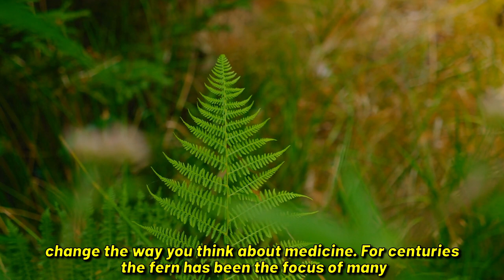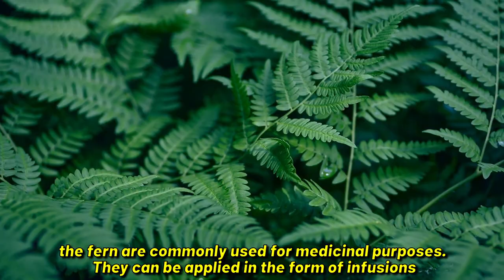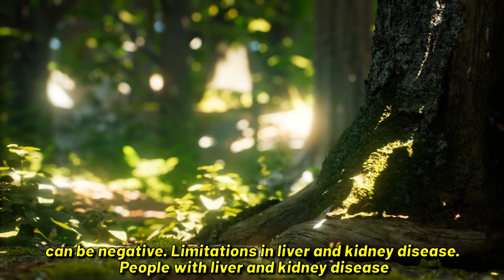The herb that cures 80% of diseases! Secret properties of fern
The Healing Power of Fern: Nature's Hidden Treasure

Join us on a captivating journey into the world of ferns, where we'll unveil the incredible secrets of this remarkable plant and its potential to transform the way we perceive medicine.

For centuries, ferns have held a special place in various cultures. Native Americans in North America considered this plant sacred, using its roots and leaves to concoct tinctures and decoctions for healing rituals. They harnessed fern's power to alleviate stomachaches, soothe skin inflammation, and even as an antiseptic for wound care.

Siberian medicine also embraced fern as a remedy for colds and flu. Its roots and leaves proved invaluable in managing mild respiratory conditions, aiding in cough relief and promoting phlegm expulsion.

The enigma of the fern lies in its rich chemical composition, teeming with bioactive substances like antioxidants and antiseptics. These properties make the fern a prized gem in the realm of medicinal plants. Despite its long history of use, many of its potential virtues remain shrouded in mystery to modern medicine.

The world of ferns boasts staggering diversity, encompassing over 10,000 species, each possessing unique characteristics and properties. One well-known species is the common fern (Polypodium vulgare), with leaves typically reaching around 20 centimeters in length, widely employed in folk medicine.

At the heart of fern's healing potential lies its rich biologically active components, primarily polysaccharides with potent anti-inflammatory and immunomodulatory effects. Additionally, fern is imbued with flavonoids, antioxidants, and essential vitamins such as vitamin C and vitamin K.

Fern roots and leaves are commonly utilized for medicinal purposes, administered as infusions, decoctions, or ointments. For example, a decoction of fern roots can aid in gastrointestinal disorders and respiratory problems, while fern leaves can serve as wraps to mitigate inflammation and alleviate joint pain.

The versatility of fern as a medicinal resource extends to the treatment and relief of numerous diseases and conditions, earning it a significant role in traditional and folk medicine practices across the globe.

One of fern's most renowned medicinal properties is its remarkable anti-inflammatory prowess, making it a valuable ally in addressing joint afflictions like arthritis and osteoarthritis. Fern-based applications such as rubs and compresses prove effective in soothing pain and reducing swelling.

Fern also exhibits positive effects on the respiratory system, offering relief from bronchitis, asthma, and coughs. Its anti-inflammatory properties work wonders in reducing respiratory tract irritation.

Another essential facet of fern is its capacity to support gastrointestinal health, making it beneficial for individuals dealing with gastritis, stomach ulcers, and intestinal infections.

Countless success stories testify to fern's efficacy in alleviating various ailments. Chronic joint pain sufferers report significant relief after utilizing fern-based remedies, while individuals with bronchial asthma find it easier to breathe with the aid of this remarkable plant. These personal accounts underscore the potential of fern in the realm of medical applications and serve as a motivating force for further research into this invaluable herb.

In summary, fern, with its rich history of use and diverse potential applications, stands ready to aid in the treatment of various illnesses and in the pursuit of enhanced overall health. While it is essential to use fern with care and consult a healthcare professional, the promising properties of this plant hold the potential to shape the future of medicine.